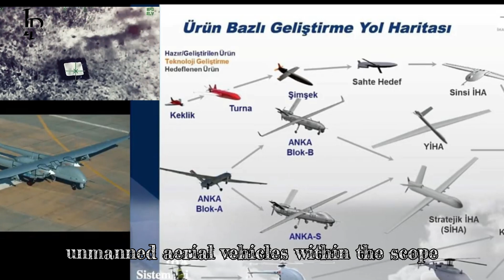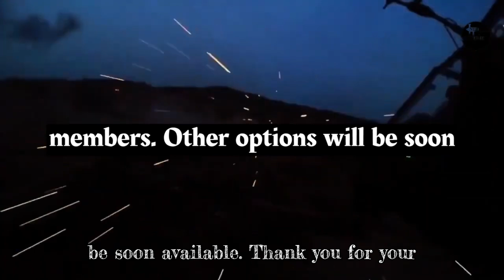TAI ANKA 3 resembles a spacecraft from SCI FI movies | New Unmanned Turkish Fighter Drone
"New Turkish Unmanned Fighter Drones and Military Aircraft in 2023 | TAI ANKA 3 Updates"

[00:02]( Turkey's defense capabilities in 2023 will incorporate new fighter jets and unmanned military aircraft.
[00:19]( New Turkish unmanned fighter drone features domestic engines.
[00:36]( TAI ANKA 3 is a futuristic unmanned combat aircraft
[00:54]( TAI ANKA 3 is an advanced unmanned combat aircraft.
[01:10]( TAI ANKA 3 features internal weapon stations.
[01:29]( TAI ANKA 3 resembles a spacecraft from SCI-FI movies
[01:48]( TAI ANKA 3 variants exported to three countries
[02:05]( TAI ANKA 3 resembles a spacecraft from SCI-FI movies